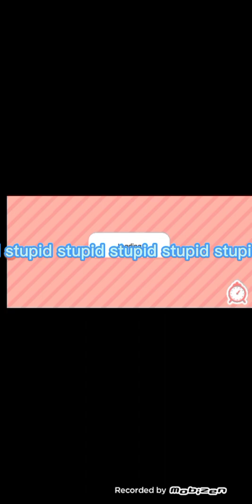The to mate oooo story🤣🤣🤣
toco world|to mate ooo|tomatoes story|LOL🤣🤣|love u guys.